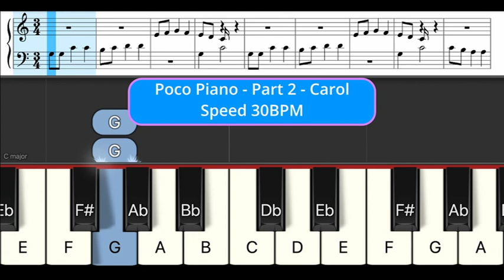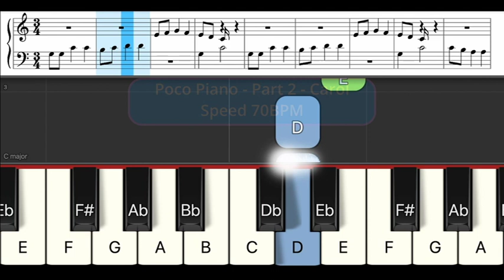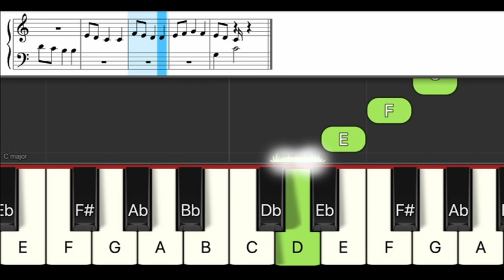Easy Piano | Poco Piano | Carol